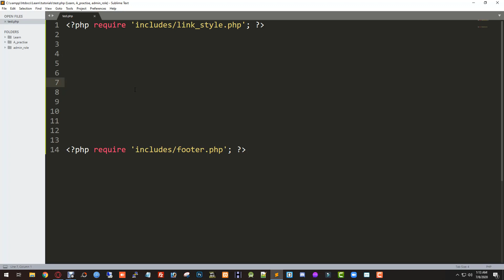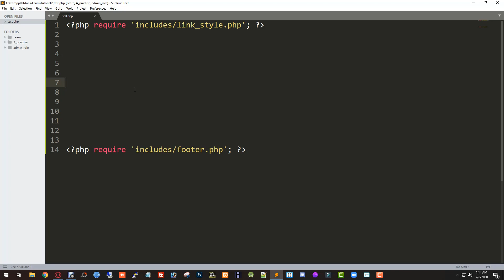001. Bangla Introduction of Advanced PHP | ⚡Advanced PHP Tutorial⚡ | Nirob Hasan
Learn the PHP Advanced programming language in this full course/tutorial. The course is designed for new and running programmers and will introduce common and advanced programming topics using the PHP language in 2020.

ভিডিওটা ভালো লাগলে লাইক দিন, কমেন্ট করুন এবং আপনার বন্ধুদের সাথে শেয়ার করুন । এছাড়াও চ্যানেলটা ঘুরে দেখুন আশা করি অনেক ধরনের প্রগ্রামিং সংক্রান্ত টিউটোরিয়াল পাবেন। প্রত্যেক দিন নতুন নতুন ভিডিও পাবেন।  আশা করি আরও ভালো কিছু দেখতে পাবেন । ধন্যবাদ ।

This is about the introduction of Advanced PHP.

php bangla,
php bangla,
php tutorial,
bangla tutorial,
bangla tutorial,
w3programmers bangla,